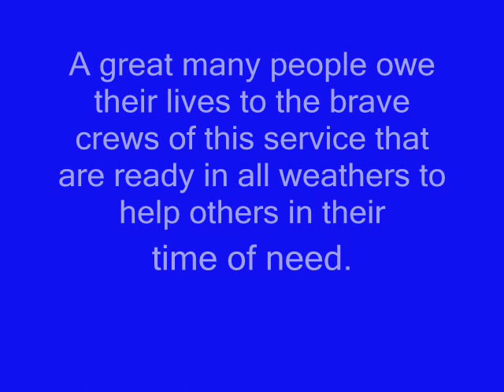Hoylake Lifeboat.wmv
Hoylake Lifeboat turning out to somebody in distress in December 2008 from the old station before it was replaced.